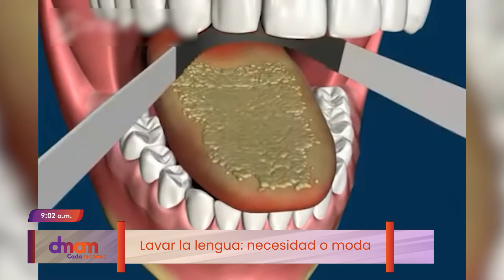DeMujerAMujer | Lavar la lengua: necesidad o moda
La lengua, así como todo nuestro cuerpo, también amerita cuidados y estos son mucho más simples de lo que podríamos suponer. Vamos a conocerlos en la siguiente nota.